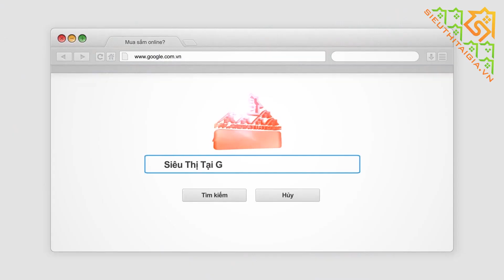Máy tập cơ bụng tổng hợp Elip sản xuất tại Tập Đoàn Nhà Máy Elip Việt Nam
Tập Đoàn Nhà Máy Elip Việt Nam cải tiến dòng máy tập cơ bụng tổng hợp có chất lượng hàng đầu thế giới được người tiêu dùng Việt Nam bình chọn và cấp bằng nhãn hiệu số 1 về dòng máy tập bụng năm 2013. xem chi tiết